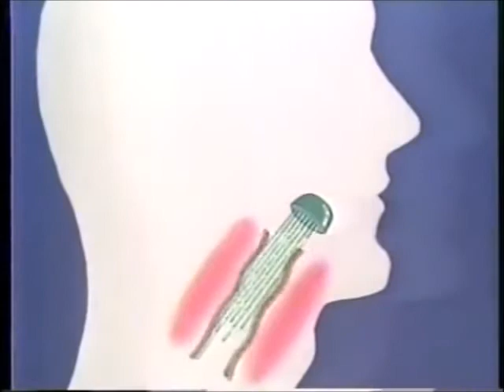1983 N'ICE commercial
This guy really must have been screaming while doing that repair, otherwise why wouldn't she have suggested N'ICE?  What was once a very popular product is now only available in a couple chains and for purchase online.